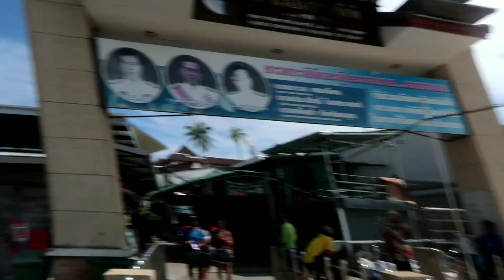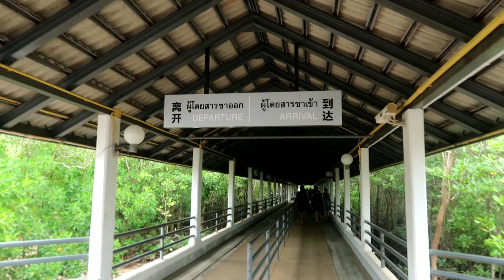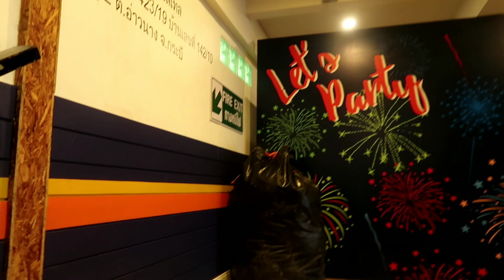Ferry Ride from Phi Phi to Ao Nang Beach | Thailand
Hi All,

In this video, i have covered up my journey from Phi Phi Island to Krabi pier and further bus transfer to Ao Nang beach which costed me around 400THB i.e 824inr.